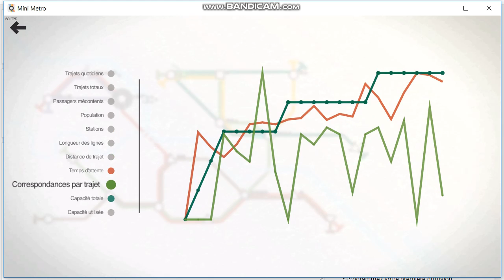Mini Metro Ep 4 Berlin